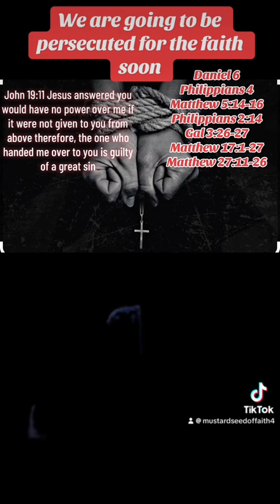We will be persecuted for the faith